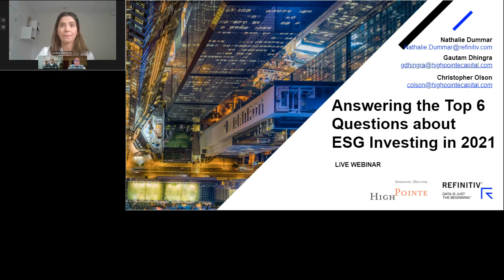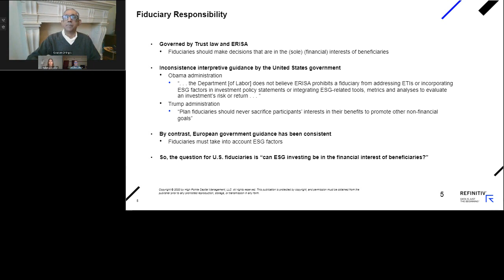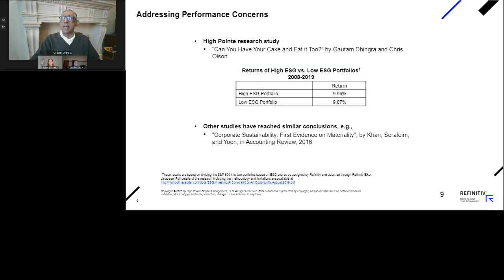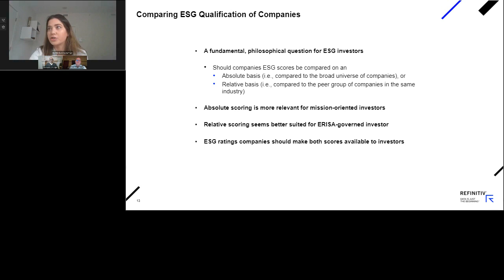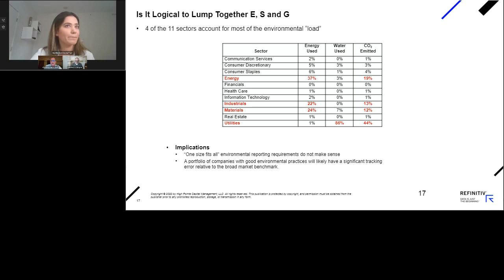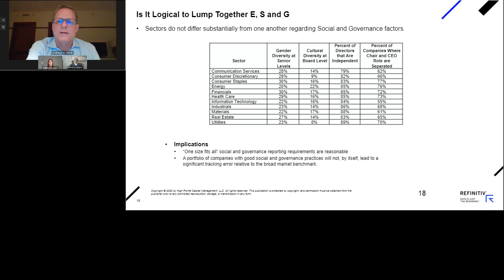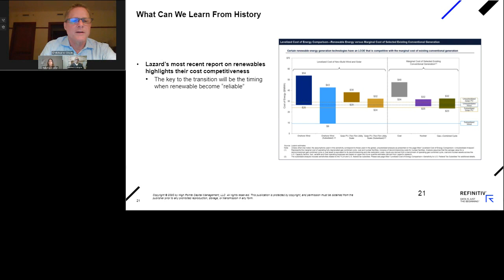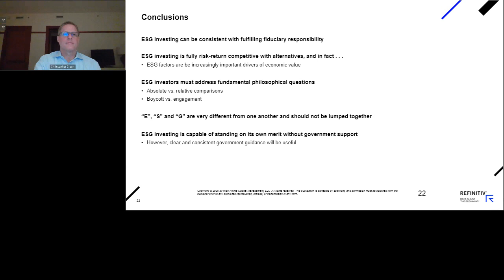Answering Top 6 Questions About ESG Investing in 2021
While interest in ESG investing is growing exponentially, responsible investors are facing more challenges and doubts than ever before. In this webinar, we addressed some of the most pressing questions and help you map out your strategy for 2021.